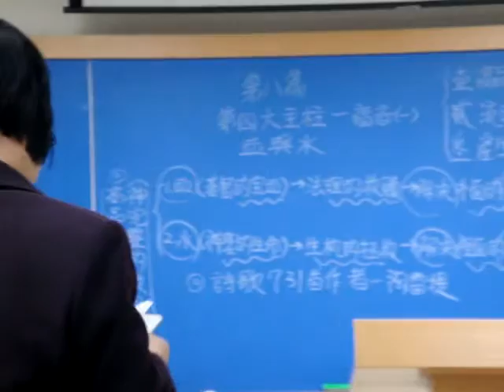高雄中壯年追求~第二組聖徒回答(2011.12.8)